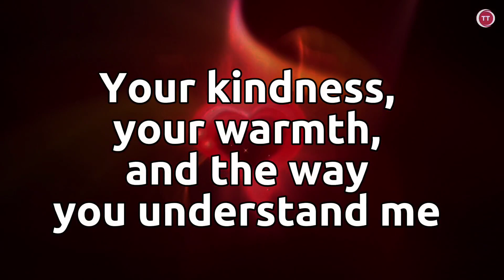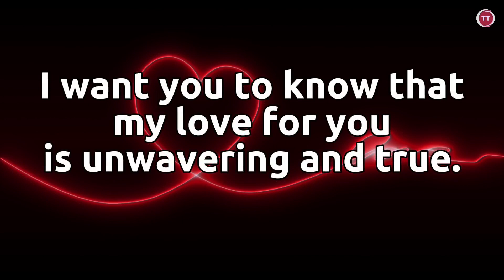To You My Dearest Love ❤️. Send this to the One you Love ❤️. Express the love feelings you have.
Love ❤️ Letter to my Sweetheart 😍 💖 ❣️
Love Letter.

Feel a difference with love ❤️.
The Treasured.